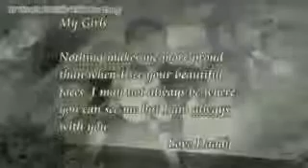It Won't Be Like This For Long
I made this video for my girls, Lyric, Legacy & Reign.